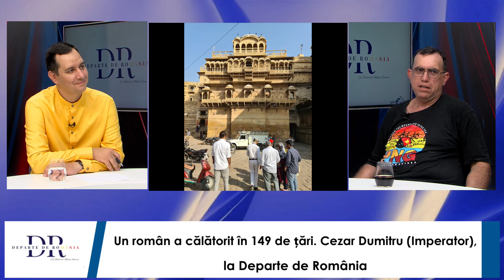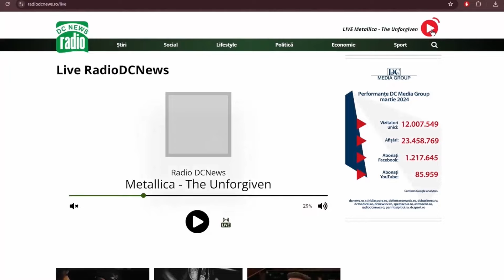Povestea românului care a vizitat 149 de țări. Cezar Dumitru (Imperator), la Departe de România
Pentru că ne aflăm în plină perioadă de vacanțe, în ediția de astăzi a emisiunii Departe de România vorbim fix despre acest subiect. Povestim despre călătorii cu Cezar Dumitru, un român care a vizitat nu mai puțin de 149 de țări.
Cunoscut în mediul online ca Imperator, Cezar a început să călătorească imediat după Revoluție și de atunci nu s-a mai oprit. Astăzi își consemnează aventurile pe blogul său, care conține o mulțime de informații utile.
Vorbim despre vacanțe, despre turismul de masă, despre țări în care e foarte greu să intri, dar și despre cât de puternic este pașaportul românesc atunci când vrei să vezi lumea.

Departe de România, o emisiune cu și despre românii din diaspora

Emisiunea "Departe de România", moderată de Gabriel Nuță-Stoica, redactor-șef adjunct al site-ului ȘtiriDiaspora, este în primul în rând o emisiune cu și despre românii din afara granițelor țării. În fiecare săptămână descoperim povești interesante ale românilor stabiliți în străinătate, vorbim despre aspecte din viața de zi cu zi, probleme de integrare, provocări, dar și despre bucurii și împliniri. Totodată, vom încerca să aflăm ce mai înseamnă România pentru românii din diaspora: "acasă" sau doar țara de origine.
Pe lângă poveștile românilor stabiliți în afara granițelor, în cadrul emisiunii sunt uneori invitați și oficiali ai statului sau lideri politici care ne oferă informații relevante pentru cei din diaspora.

Emisiunea "Departe de România" se difuzează pe site-ul ȘtiriDiaspora, canalele de Youtube și paginile de Facebook DC News TV, ȘtiriDiaspora și DC News.

Pentru a fi la curent cu cele mai noi și relevante informații, vă puteți abona la notificările site-ului știridiaspora.ro și să ne urmăriți pe canalele de social media. Dacă v-a plăcut emisiunea, nu uitați să apăsați butonul "Like" și să distribuiți mai departe.

Vă mulțumim că sunteți alături de noi!